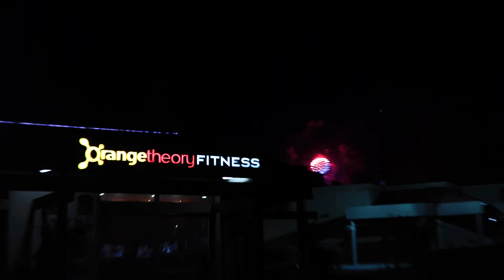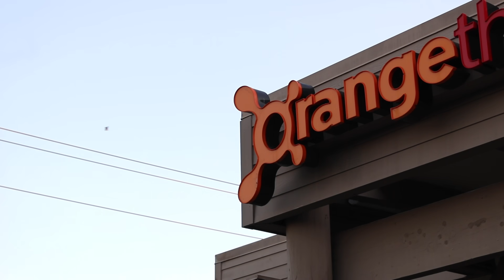WAIT... I'm losing WEIGHT! 🤯 My Orangetheory Journey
I got a new In-Body Scan and I realized I'm actually losing weight!